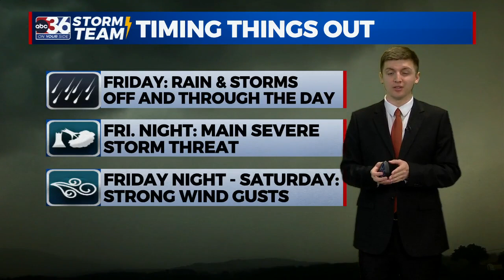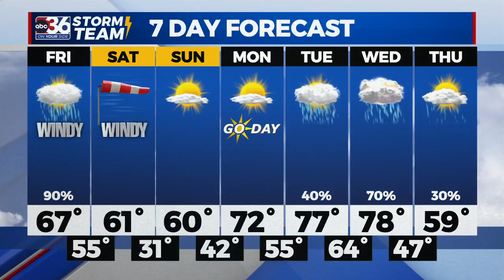Dillon Gaudet's Friday Forecast - 3-31